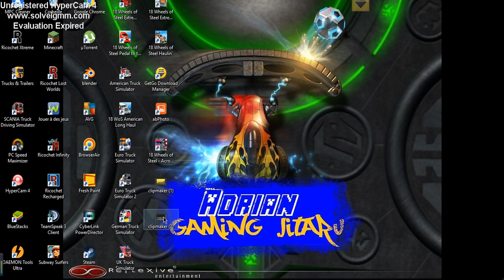Minecraft #5 avec Adrian & Ilane !